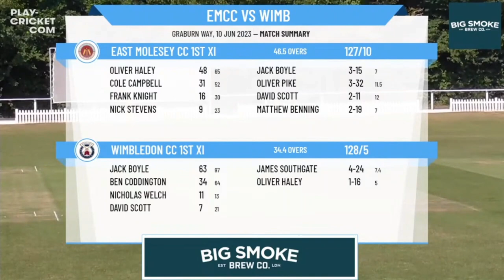The 1s lose against Wimbledon 1s | Surrey Championship Premier Division 1st XI | Highlights